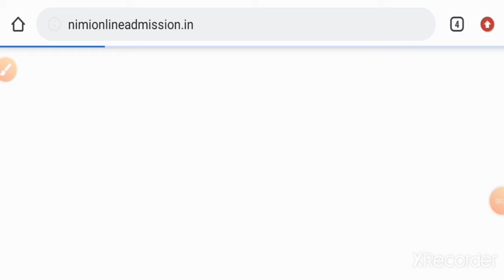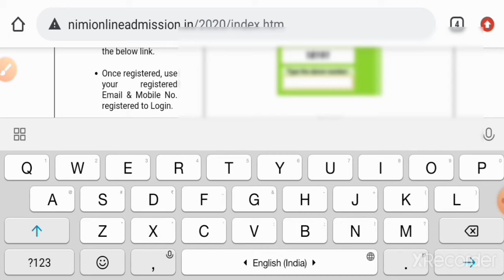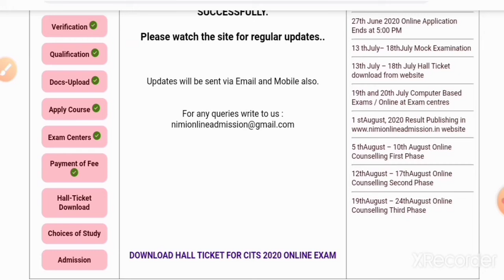CITS entrance exam ADMITCARD download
How to download cits entrance exam admitcard